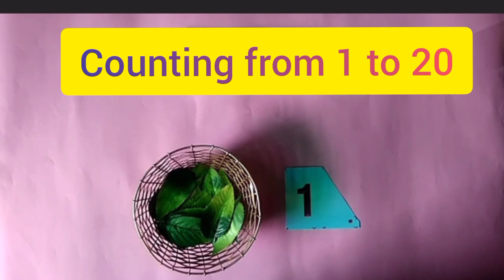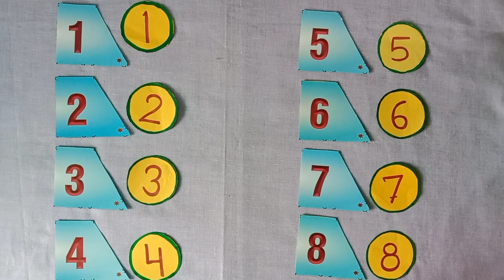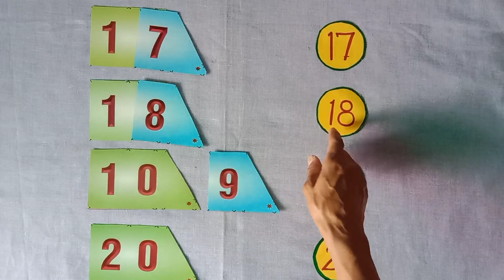Learn counting from 1to 20 with solid objects and Maan cards in English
Class -2nd